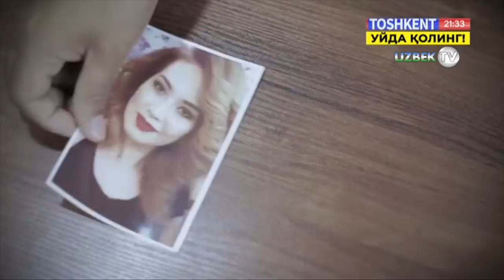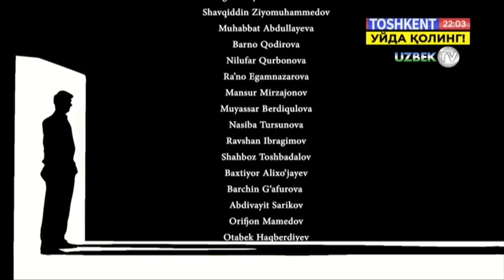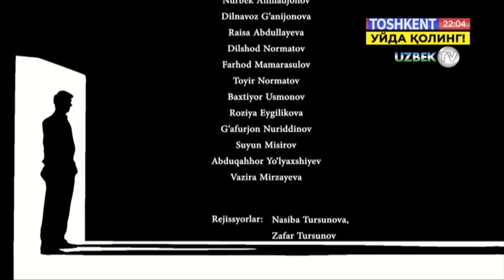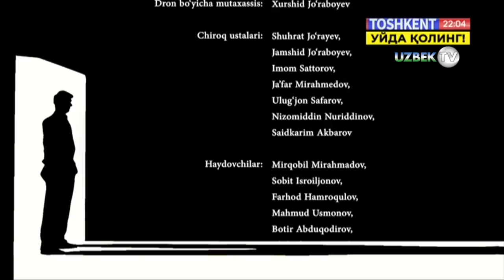"Изқувар" 7-қисм. Миллий ўзбек сериали | "Izquvar" 7-qism. Milliу o'zbek seriali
"Изқувар" Ўткир сюжетли миллий ўзбек сериали. 7-қисм
"Тошкент" телеканали
Ўзбекистон Миллий Телерадиокомпанияси
"Тошкент" телерадиоканали буюртмасига биноан
"Ўзбектелефилм" намойиш этади
Сценарий муаллифлари Жўра Исроилов ва Баҳриддин Қўшмонов
Бош ролларда:
Акром Ахмедов
Шоҳруҳ Ҳамдамов
Шоҳруз Исмоилов
Рустам Жамилов
Акмалбек Йўлдошев
Акбар Узоқов
Моҳизар Тўлқинова
Зафар Турсунов
Раъно Шарипова
Саҳналаштирувчи рассом Қудратилла Носиров
Бастакор Жамшид Изомов
Продюсер Рустам Жамилов
Саҳналаштирувчи оператор Анвархон Қосимов
Овозлаштирувчи режиссёр Фахриддин Шамсиматов
Монтаж режиссёри Сардор Аҳмедов
Режиссёрлар Насиба Турсунова, Зафар Турсунов
Саҳналаштирувчи режиссёр Акмалжон Ибрагимов